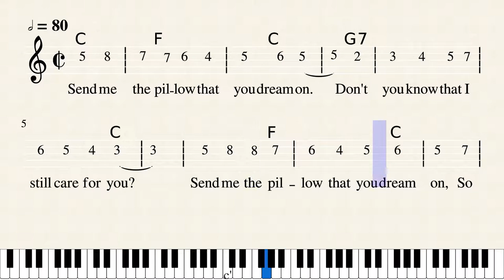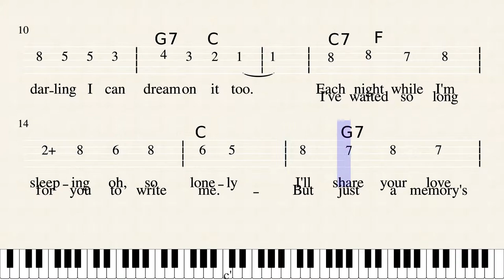PN Send me the pillow that you dream on C by Published 1949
Notes in Numbers   8 is the higher C after middle C which is 1.
2+ is 9 being the higher D. You can edit by double clicking each number to suit.